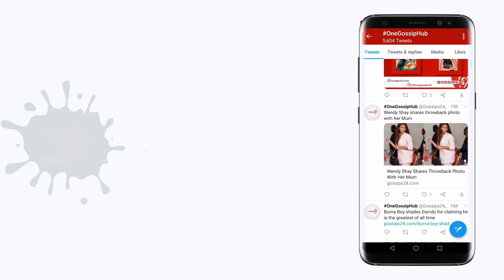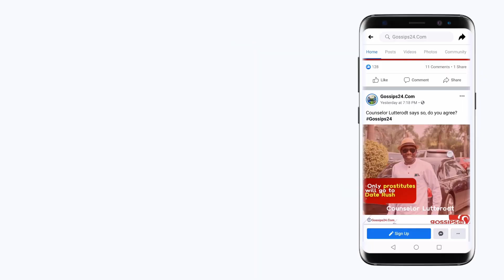Stonebwoy blesses an underground musician & Yaa Jackson changes her name to DEV!L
- Stonebwoy blesses an underground musician
- Yaa Jackson changes her name to DEV!L